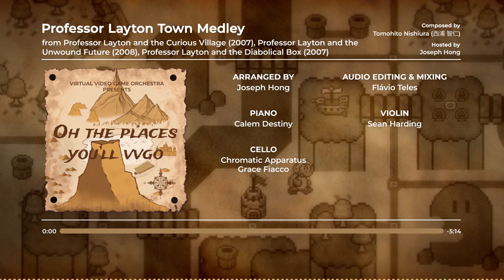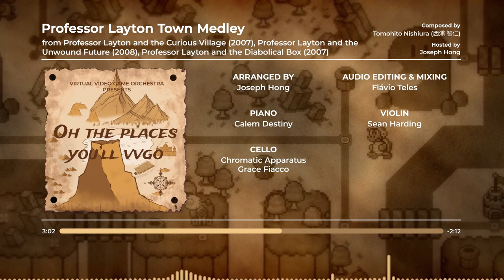Professor Layton Town Medley (Professor Layton Series) | Oh The Places You'll VVGO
For our eighth mixtape, we asked our members to arrange their favorite town themes. Our members responded by coming up with a number of different inventive town theme arrangements. We hope you'll join us in exploring all the places you'll VVGO!

The team behind VVGO has decided to put the power to make music in the hands of our community! We open the door for smaller-scale pieces and a larger volume of pieces to manifest.

Professor Layton Town Medley
from Professor Layton and the Curious Village (2007), Professor Layton and the Unwound Future (2008), Professor Layton and the Diabolical Box (2007)
COMPOSED BY - Tomohito Nishiura (西浦 智仁)
HOSTED BY - Joseph Hong
ARRANGED BY - Joseph Hong
AUDIO EDITING & MIXING - Flávio Teles

The purpose of VVGO is to provide a fun and accessible virtual community of musicians from around the world by performing video game music.
All instruments, musical backgrounds, and skill levels are welcome to join!

— PERFORMERS —
PIANO - Calem Destiny
VIOLIN - Sean Harding
CELLO - Chromatic Apparatus, Grace Fiacco

— CREW —
Album Art: Bestestcat
2D Artist: Jordy de Lat
Tech Art: Jordy de Lat
Track Mastering: Finny Jacob Zeleny